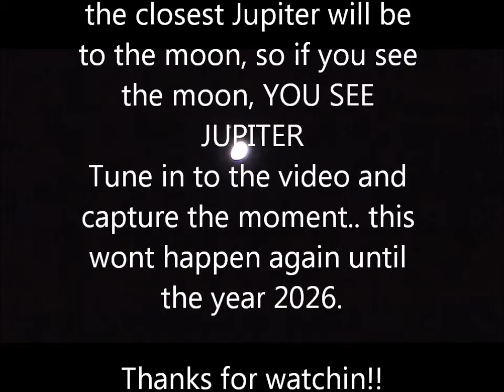Jupiter January 2013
Tune in to see Jupiter w/ the naked eye.. this is history because you will not be able to see this again until the year 2026...I live to capture the moment so why not record this!